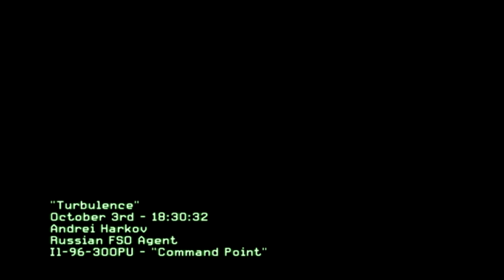Call of Duty: Modern Warfare 3 - Walkthrough - Part 4